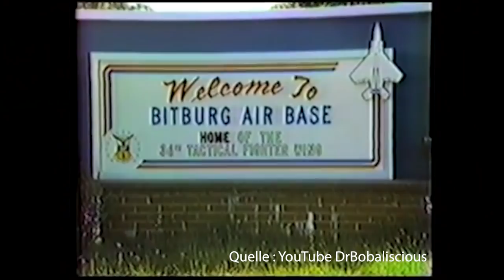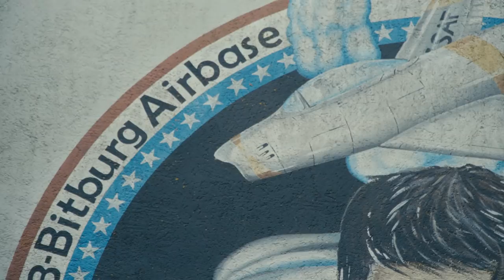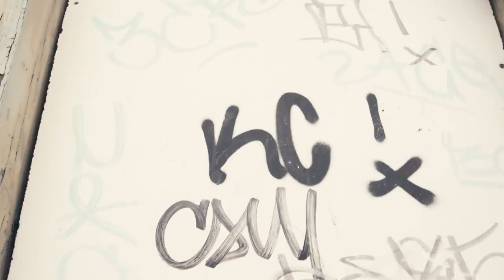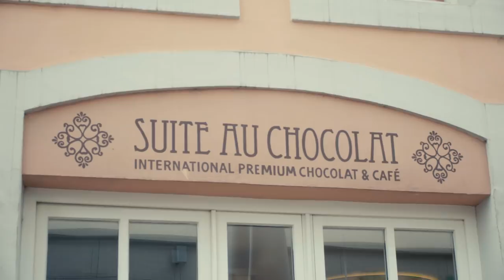"Ihr Sohn ist in einen Mordfall verwickelt..." - Mortel: Straight Outta Trier | DASDING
Straight Outta – Jeden Montag, um 14 Uhr neue Folgen auf dem DASDING-Kanal.

Aus dem Schatten der Porta Nigra hat Mortel die Rap Musik aus Trier auf die Deutschlandkarte gepackt. Mortel vereinigt seine verschiedene kulturelle Einflüsse zu seinem eigenen Style. Der Army-Stützpunkt vor der Tür, Luxemburg gleich um die Ecke - die französische Sprache war die erste Sprache seiner Familie, seiner ersten Rap-Lines und Türöffner in die wichtige Rap-Welt von Frankreich und die HipHop-Parties seiner Eltern.

Wer denkt, dass Trier nur für Mosel, Postkartenmotive und idyllisches Weinanbaugebiet steht, dem kann Mortel auch von einer anderen Seite berichten. Auch hier gibt es Drogenhandel und Gewalt – Mortel hat beides aus erster Reihe miterlebt. Mit 15 Jahren war er Verdächtiger in einem Mordfall - unschuldig. Später wird er wegen diverser Vorwürfe von der Polizei mitten aus seiner Schulklasse abgeführt.

Rap-Musik war für ihn Rettung und Chance zugleich. Mortels Ehrgeiz ist ungebrochen, bringt die schwarze Rap-Community zusammen und macht erste Schritte als Schauspieler in der Filmwelt. Die Geschichte zeigt wieder einmal, wie aus den Rändern der Gesellschaft,  egal ob Provinz oder Metropole, Rap-Musik ein Motor sein kann, um sich eine Karriere aufzubauen.

Schreibt uns in die Kommentare, wen Zino unbedingt auch noch treffen soll?

Host: Zino
Autor: Philipp Jöster
Schnitt: Lena Allgeier
Kamera: Christian Lache, Jacob Schlesinger
Ton: Felix Hain

Straight Outta… ist eine Produktion von Signed Media Produktion GmbH & Co. KG
♪ Podcast: "Endorphine für Delfine", überall wo es Podcasts gibt